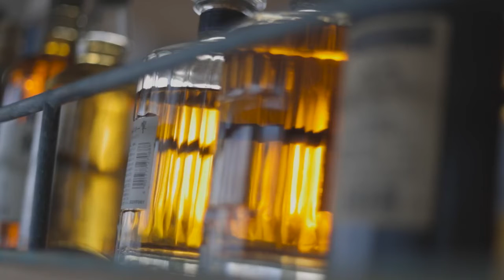Raffles Maldives Meradhoo | A world of exquisite experiences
Raffles Maldives Meradhoo is rare heaven on earth.

Spending your vacation here, you will escape from the everyday hustle and bustle. The hotel is the perfect hideaway for lovers and honeymooners. You will feel here as at the end of the world. The proximity of nature and the vastness of waters will provide a breathtaking experience.

Melt in tastes spend romantic moments and in the evening, put yourself in the arms of relaxation.

World-leading mixologists are waiting to guide you through the variety of cocktails. Beautiful, light-filled interiors of restaurants and bars invite you with lush of luxury.

Explore the marine life and feel nature in its purest form. Relax in the SPA or the pool, spend time actively in the fitness centre. Take advantage of treatments and therapies referring to ancient practices and reconnect your body with your soul.

After an active day, relax in beautiful apartments and gain strength for new experiences.